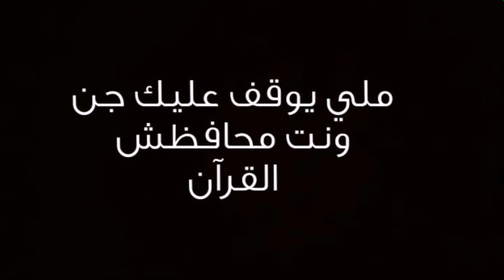ملي يوقف عليك جن ونت محافظش القرآن. Ba ZiN